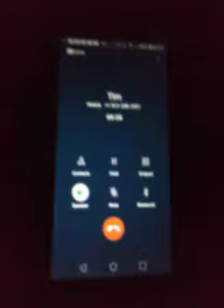tryin make sure everyone knows I'm going outside to see where motors coming from cuz I think I smell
224am CST Oct062023